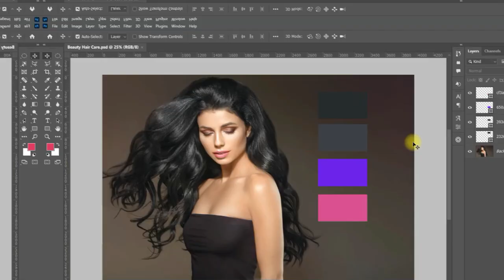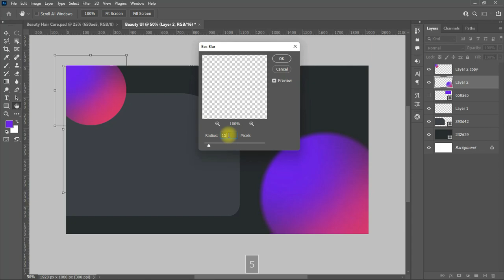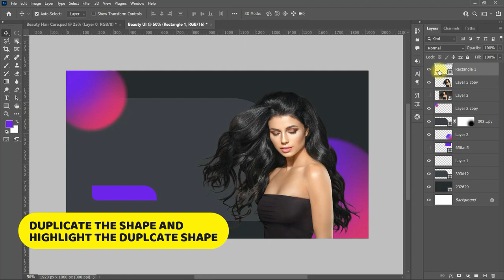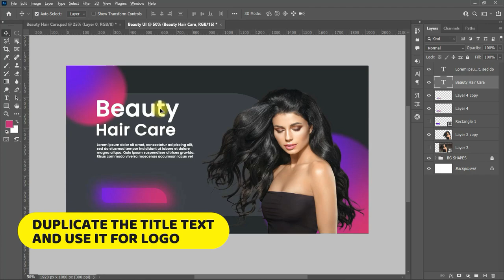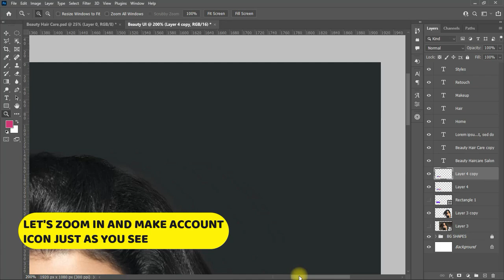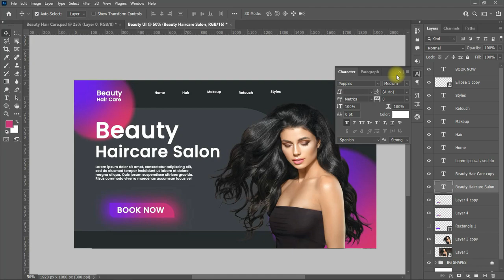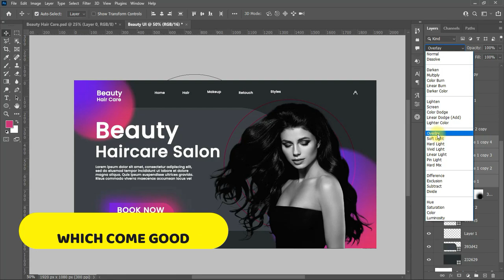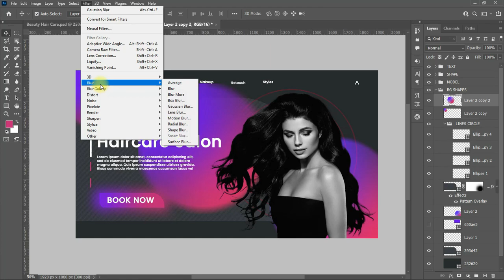How To Design Trendy Beauty Haircare Salon UI Design Concept 2022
Today I want to show the simple way to Design Trendy Beauty Haircare Salon UI Design Concept 2022 in a very best way using the Adobe Photoshop 2022, as you follow all the steps in this video you will arrive at a very good design shape.